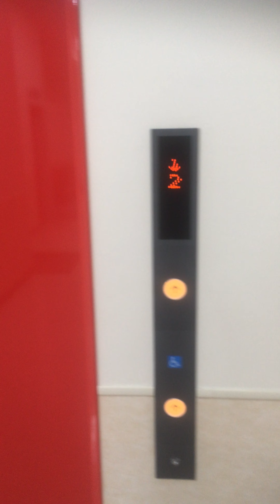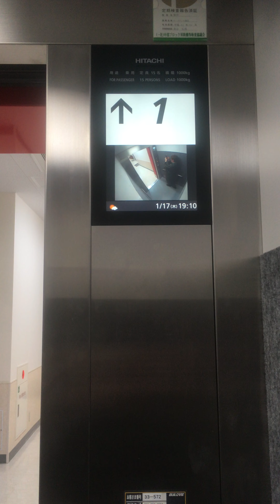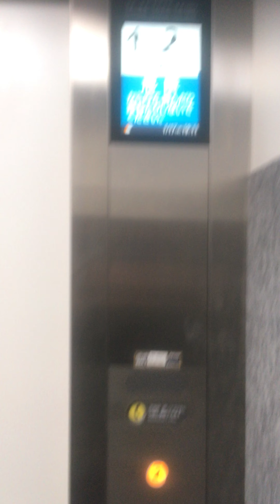ケーズデンキ 津店のエレベーター その2(1〜2階往復）(第6アーバン液晶付き初めてや〜😄）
製造会社：株式会社日立製作所

保守点検会社：株式会社日立ビルシステム(BUIL   CARE(ビルケア)）(スーパーヘリオス）

停止階：1(駐車場、トイレ）.2(店内、休憩スペース）

撮影日：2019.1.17    ケーズデンキ津店(三重県津市柳山津興）

コメント：僕自身、第6アーバンの液晶ディスプレイ付きのタイプに乗るのは初めてで、かなり嬉しかったです！

液晶ディスプレイの上は現在階と次の停止階の表示、下はニュースや天気予報、四季折々の景色や記念日、使用上の注意事項などが表示され、時刻の表示部分にも、天気予報のアイコンが小さく表示されるので、かなり便利でしたね！(正式名称：ヘリオスインフォメーション）

開延長ボタンや行き先階キャンセル、車いす対応の操作パネルも標準で付いていました。

警告：無断低評価、不適切なコメントは厳禁とします！